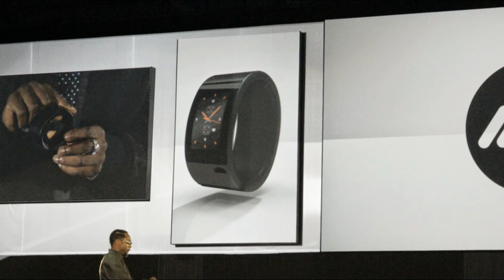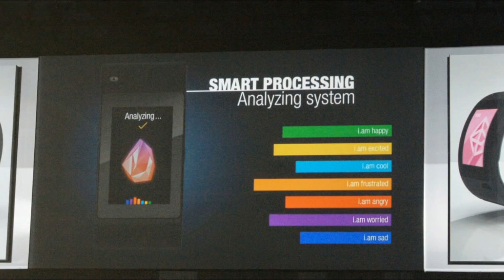Review i.am+ Puls smartwatch with 3G connectivity [ OFFICIAL VIDEO ]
A couple of days ago, we saw will.i.am demo a smartwatch on-stage, manufactured under his i.am+ brand. It was not the first time he talked about it, as the device was supposed to be released way back in July, but apparently was too much of an ambitious project and needed some more development time. As advertised by the artist, the wearable is supposed to make voice calls, have Internet connectivity, and, of course, deliver advanced music controls.

Yesterday, Will.i.am took the stage at the ongoing Dreamforce 2014 event, in San Francisco, and finally announced the device officially.

The wearable is called Puls and is an autonomous, 3G-capable smartwatch-smartphone mix. Aside from voice calls and SMS capability, it also supports email, social networking, and navigation. It is “almost 2 inches wide”, though, there's no word on the exact size of the touchscreen.

Will.i.am prefers to call it a “cuff”, a device conceived under his “fashionology” concept – a concept for mixing everyday fashion accessories with technology.

The device runs on a forked Android and also has a voice assistant, called AneedA (read it out loud, you will get where it comes from), which is powered by Nuance tech (the same tech that can be found under Siri's speech recognition engine). According to will.i.am, AneedA should be good enough at speech interpretation to be able to provide effortless texting and emailing, while driving.

While on the topic of texting – Puls does have a virtual keyboard, and it looks like it functions a lot like Fleksy – a keyboard that has a smart autocorrect, which allows one to make quite a lot of typos, and still get the word right. Puls' keyboard also adds smart word prediction. You can check out a demo of how it works in the videos below.

Included apps have the usual Dialer, Contacts, Maps, Texting, Email, Photos, Music, and a weird one, called Vibe, which is supposed to detect the wearer's emotions.

Aside from the fact that it is powered by a Snapdragon SoC, coupled with 1 GB of RAM, and having 16 GB storage, hardware specs are unclear. The cuff's lower half (the "strap" part) houses a speaker and the battery, which, according to will.i.am, will provide 5 hours of working time, and will take 60 minutes of charging time to be back to 100%.

The cuff sports no camera, as the artist said that it would be awkward to use a wrist device to take pictures. Instead, he said that he plans on developing glasses, which will be syncable with the cuff, and will be focused on taking pictures (not a full-blown Google Glass, mind you, just a camera).

The Puls will be available through AT&T and O2 (for the UK) and should hit shelves before the holiday season, will.i.am says. Price is yet unclear.